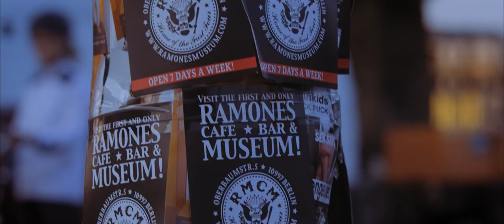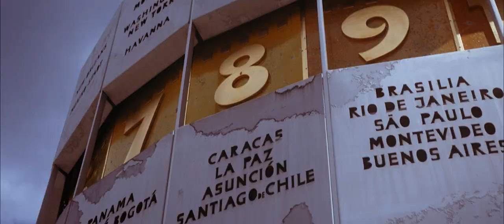BERLIN Travel Portrait | Canon C200 + Sigma 18-35mm 1.8